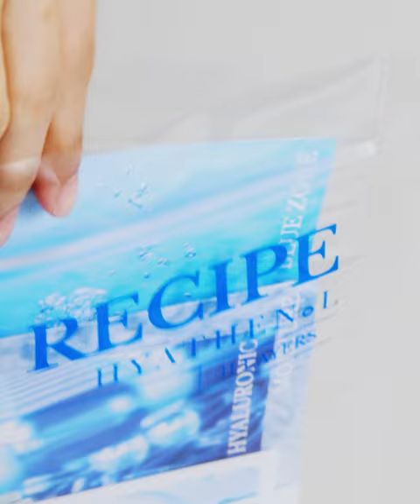Hyathenol Skincare - Blue Recipe💙 | Nature Republic Hyaluronic Acid & Panthenol Skincare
Locks in moisture 🔒💙 Nature Republic Hyathenol Skincare Line is formulated with 500Da Ultra-fine Hyaluronic Acid with excellent penetrating power, Vitamin B5, Okra, and Tamarind Seed to promote hydrating, moisturizing,  and preventing dryness and aging. Niacinamide helps diminish dullness and improve the skin barrier. Calming, anti-inflammatory, and antioxidant properties.